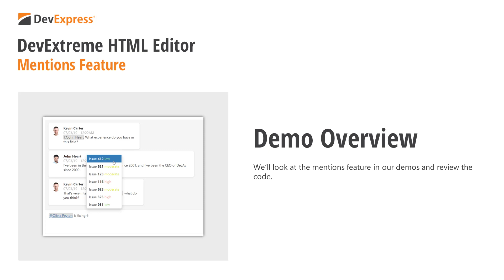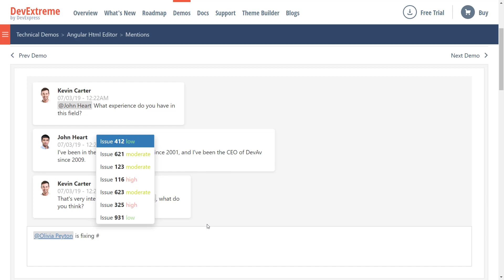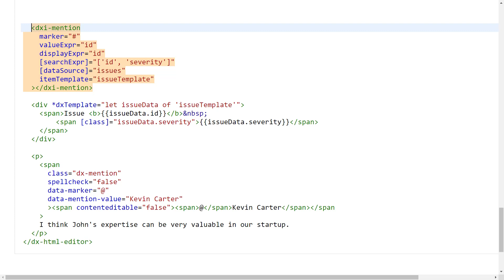DevExtreme HTML Editor: Mentions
Mentions represents a special auto-complete mechanism that is triggered when users enter a specific prefix – such as @ or #. Our implementation supports multiple single-character prefixes or markers. Each marker can be associated with its own data source – be it local or remote.
These markers are quite flexible – for instance, you can specify the minimum number of characters required before popup content is filtered, and of course the data fields that will be searched and displayed.  You can also specify a custom template for your drop-down list items or simply use our elegant default template.  In this video we'll take a quick look at these mentions in our demos.